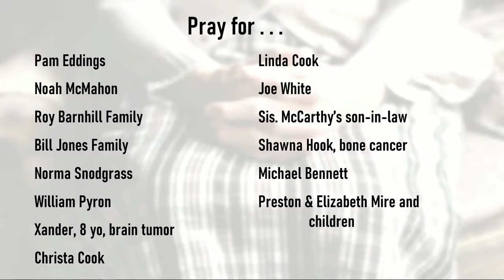Calvary UPC Springfield Sunday Service, 12/27/2020-Called to Serve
12/27/2020
Called to Serve